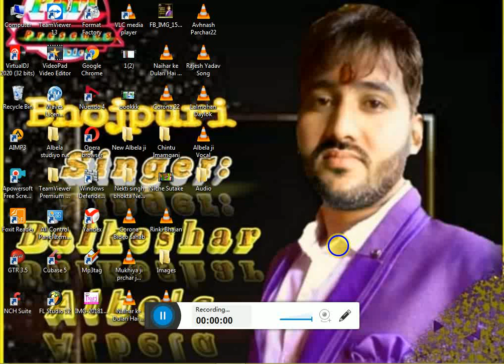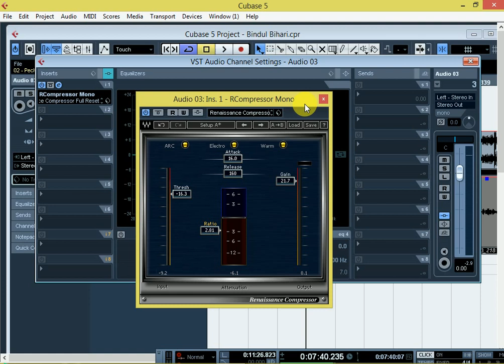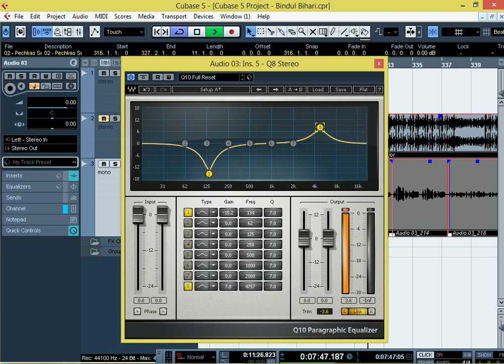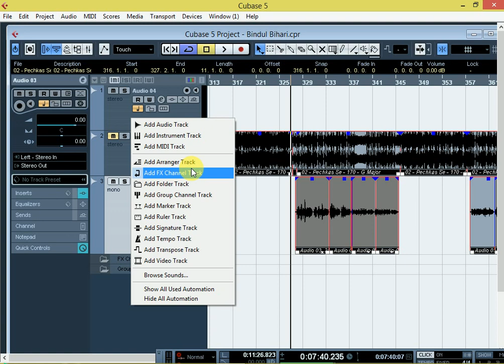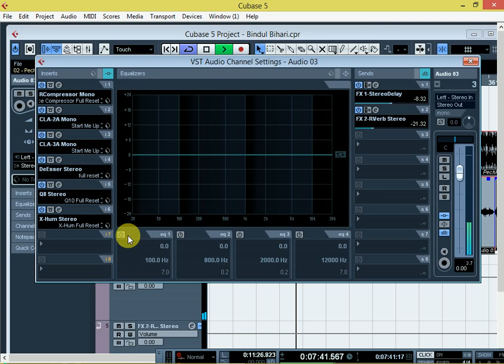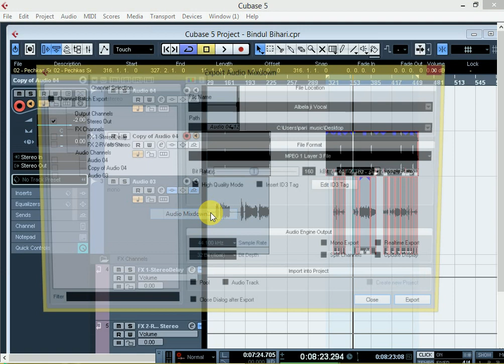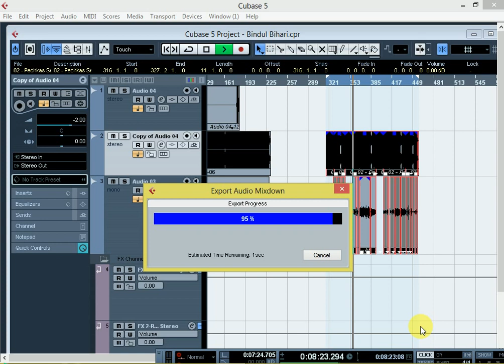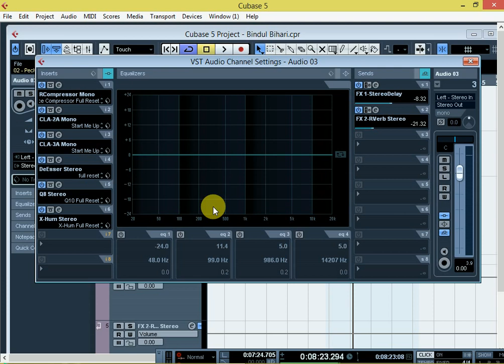Mastering vocals in Cubase 5 (all easy steps) Mixsing Albela Studio Imamganj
Recordig And Mixing Studio Mein Jankari Sikhe Albela Studio Imamgaj

मिक्ससिंग का जनकारी के लिए सम्पर्क करे मो 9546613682/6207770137 Mixing Studio Chahie Albela Studio Imamganj

How to to get initial views on youtube videos , how to write title , description , tags and hash tags in video properly , how to use keywords to rank video and get in search results

My Recommended products & Gears for Youtubers

1. My DSLR Camera
2. My Microphone
3. My Studio Lights
4. My Laptop
5 . My Tripod
6 . Vlog Camera
7 . My Smartphone
8 .My Studio Green screen
9. Studio wallpaper
Category
Science & Technology

मिक्ससिंग का जनकारी के लिए सम्पर्क करे मो 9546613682/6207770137